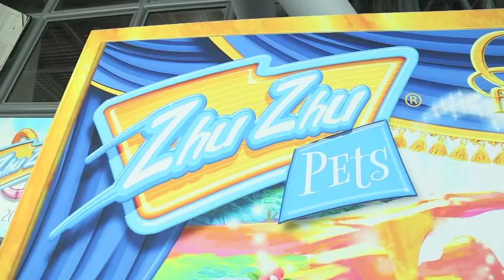New Look for ZhuZhu Pets at Toy Fair '15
Maria Bailey of MomTV discovers new looks for the popular ZhuZhu Pets toys, plus really big news in the Zhuniverse for 2016!